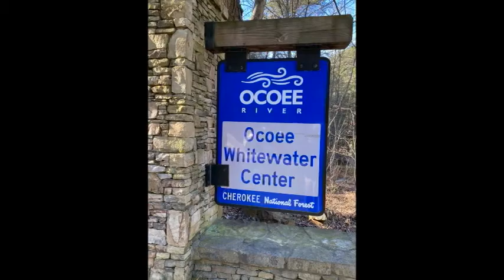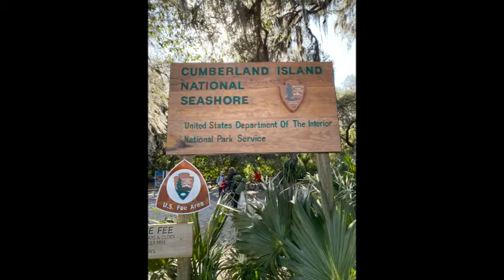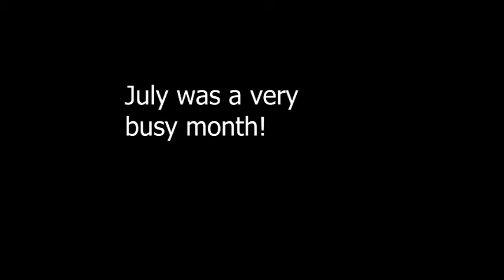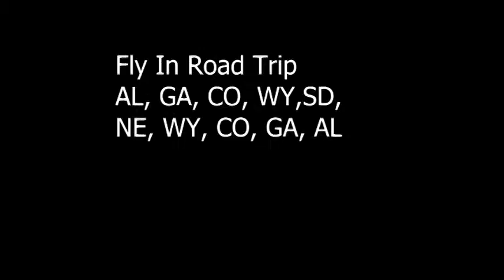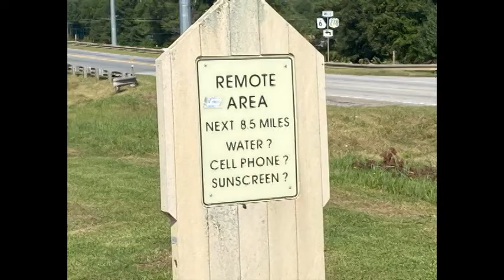A Mountains & Moore Goodbye to 2021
Enjoy a collage of iPhone pics and short videos from all of our 2021 adventures and get a sneak peak at the videos that you can look forward to in the upcoming months on our channel!